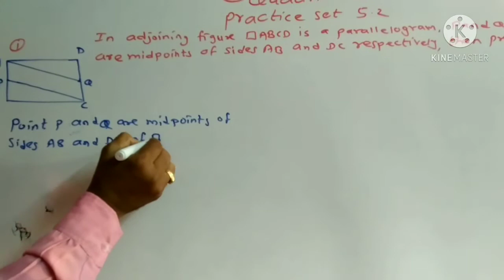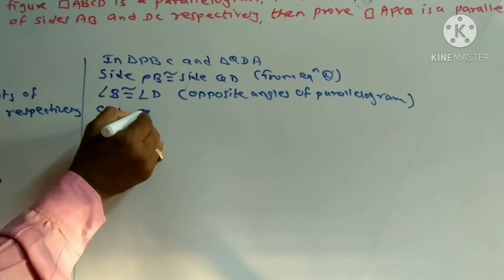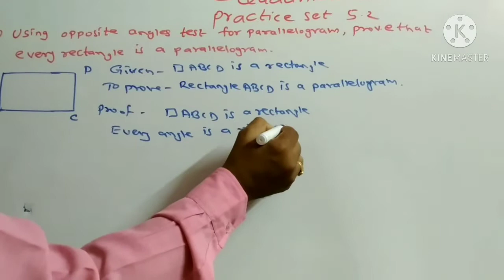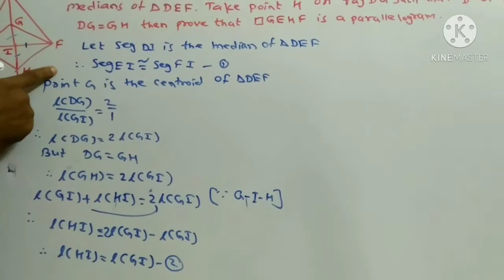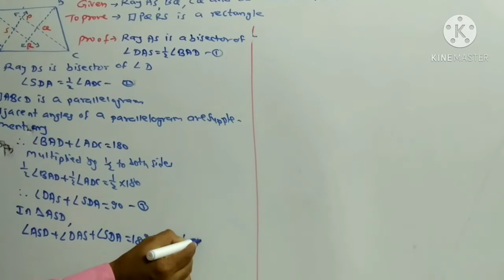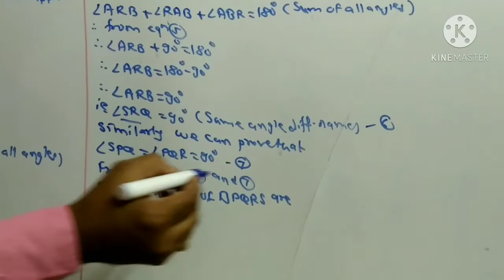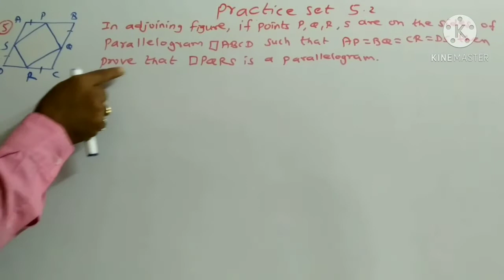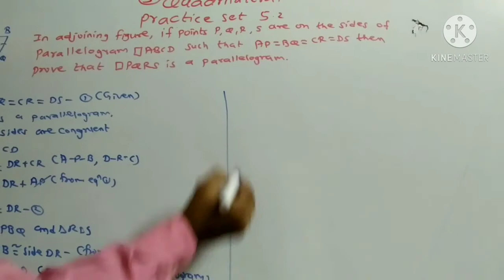Standard - 9th, Math - 2, Quadrilateral, Practice Set 5.2, (Part - 4)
In this video, I explain examples of Practice Set 5.2